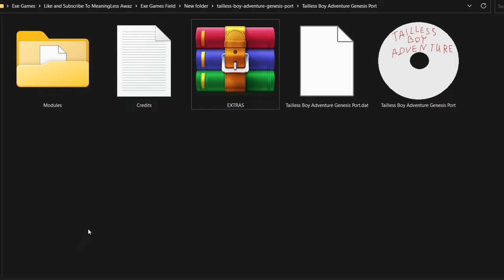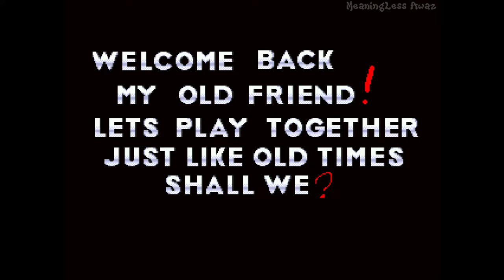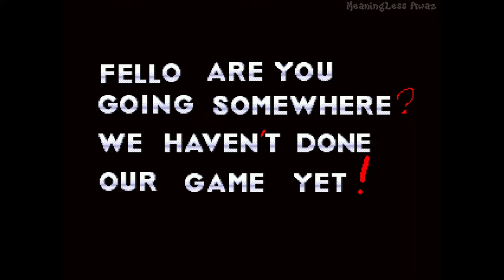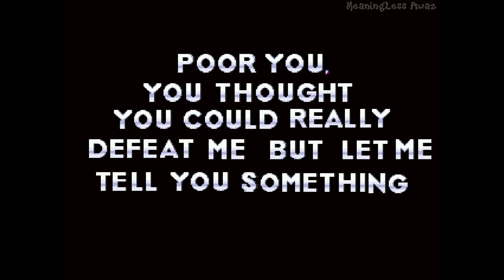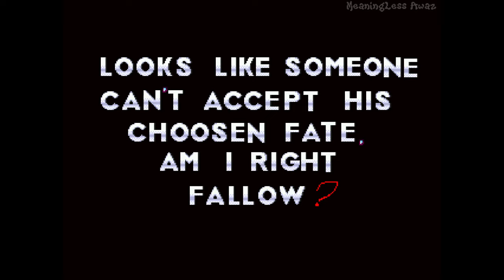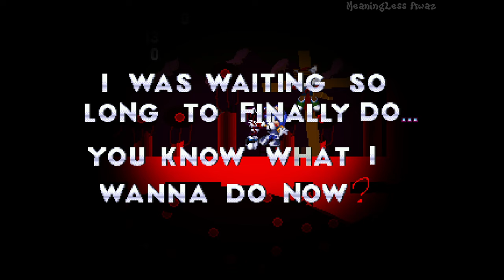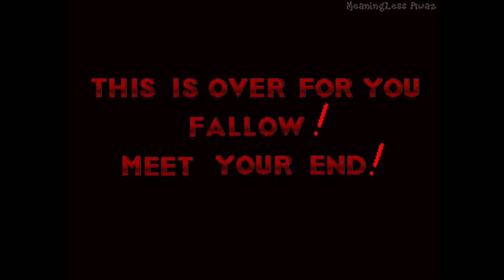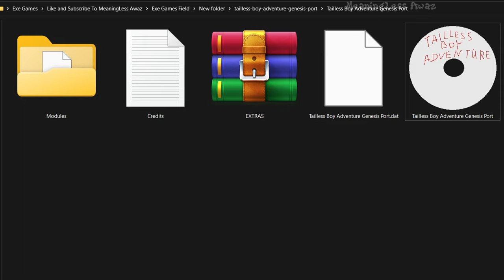Tailless Boy Adventure Genesis Port - With Easter Eggs - Creepy Exe Game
More of Tailless Boy Adventure.

Download Tailless Boy Adventure Genesis Port - N/A